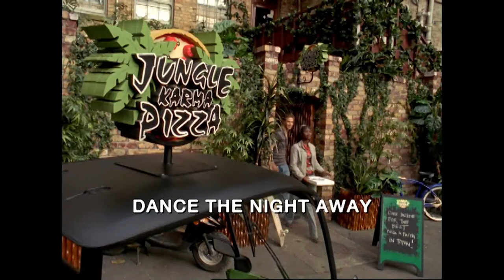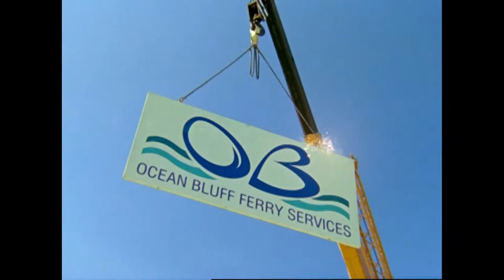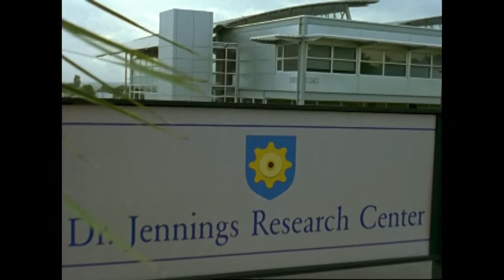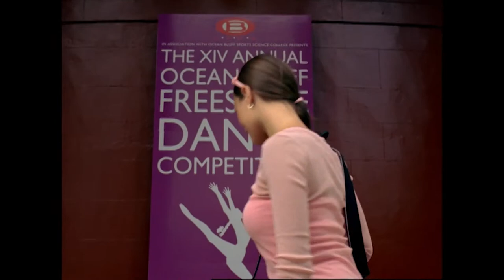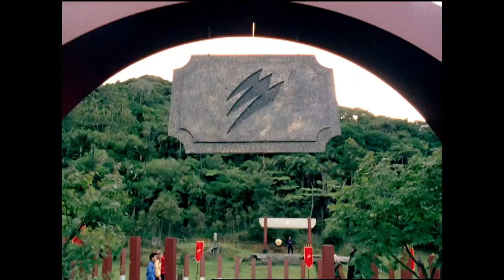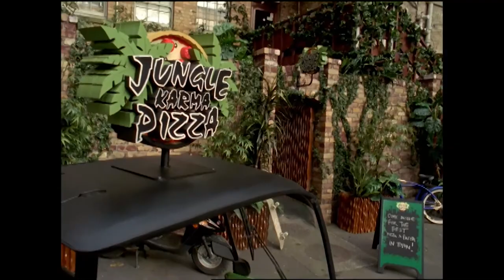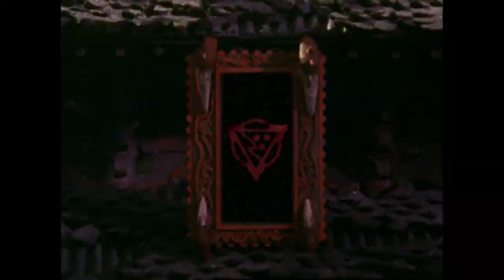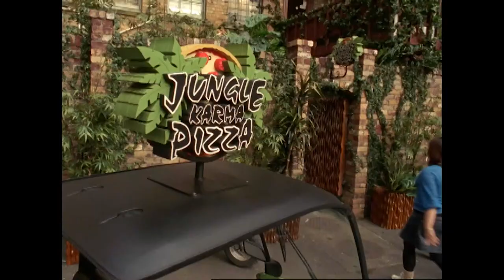Power Rangers Jungle Fury Full Season | Episodes 1-38 | 🔴 LIVE 24/7 | Power Rangers Official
In this awesome livestream watch every episode from  Power Rangers Jungle Fury!!!

1 Welcome to the Jungle - Part 1
2 Welcome to the Jungle - Part 2
3 Sigh of the Tiger
4 A Taste of Poison
5 Can't Win Them All
6 Dance the Night Away
7 Pizza Slice of Life
8 Way of the Master
9 Good Karma, Bad Karma
10 Blind Leading the Blind
11 Pushed to the Edge
12 One Master Too Many
13 Ghost of a Chance - Part 1
14 Ghost of a Chance - Part 2
15 Bad to the Bone
16 Friends Don't Fade Away
17 No I in Leader
18 True Friends, True Spirits
19 Path of the Rhino
20 Dash for the Dagger
21 Race to the Nexus
22 Arise the Crystal Eyes
23 Fear and the Phantoms
24 Blue Ranger, Twin Danger
25 One Last Second Chance
26 Don't Blow That Dough
27 Tigers Fall, Lions Rise
28 The Spirit of Kindness
29 Maryl and the Monkeys
30 To Earn Your Stripes
31 Path of the Righteous
32 Now the Final Fury